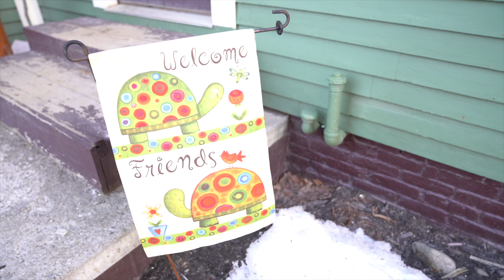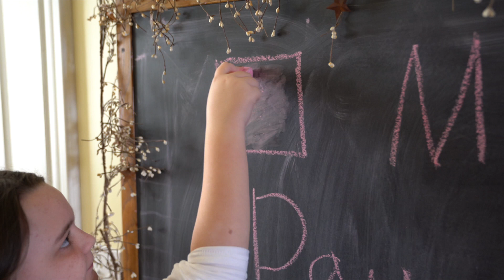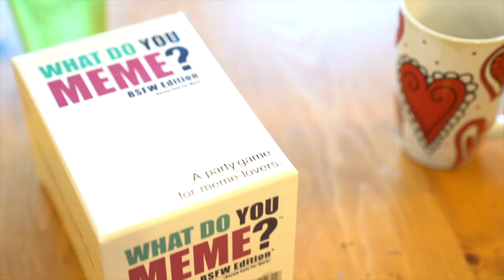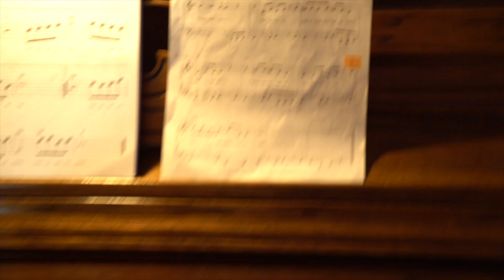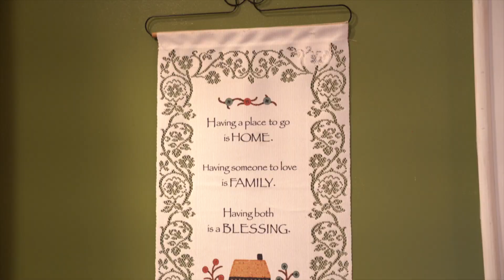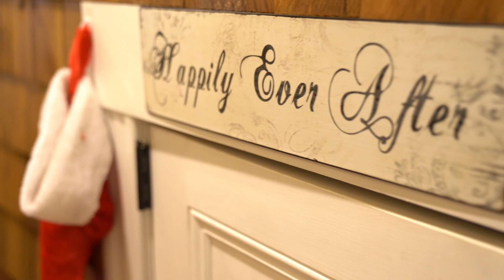Christmas in Maine Vlog│미국 가족과 함께 보낸 크리스마스 연말 브이로그 ♥︎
I couldn't go home this year so i had to watch this video instead.
It’s the best thing to be home for Christmas with my beloved family.
This video is from end of 2018 in Houlton, Maine❤️💚❤️💚Merry Christmas!

올해는 크리스마스가 주중이어서 집에 못갔답니다ㅠ,ㅠ
여러분들은 가족들과, 사랑하는 사람들과 즐거운 크리스마스 보냈기를 바래요
영상은 2018년 연말, 저의 미국 가족들과 :)